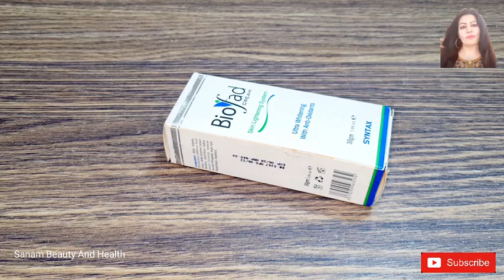How To Remove Pigmentation || Get Clear Skin || Biofad Cresm By Maria Ansari